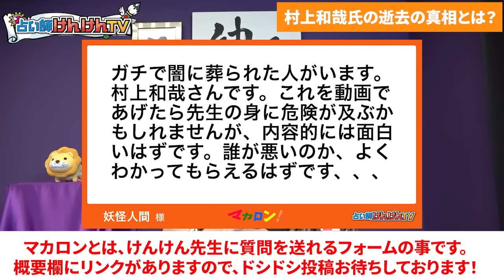【闇の力】ガーシー逮捕、Ｍ社長は死去【逆らうな】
00:00 はじめに
01:32 村上和哉氏って誰？
03:30 ガーシー砲と三木谷社長
05:41 三木谷社長の矛盾をZ李氏が指摘
08:17 三木谷社長の黒い噂
13:08 村上和哉氏が脳出血で逝去
16:32 最後に